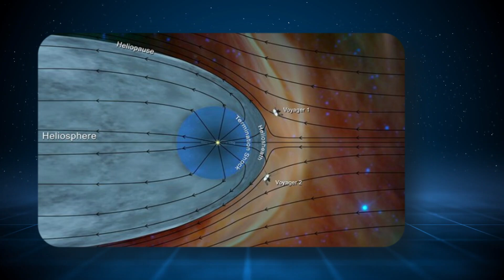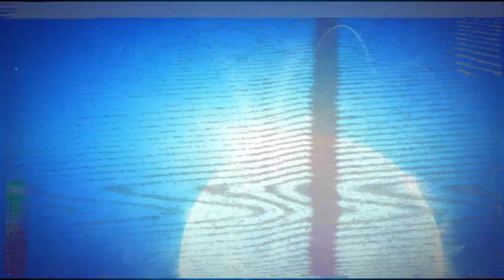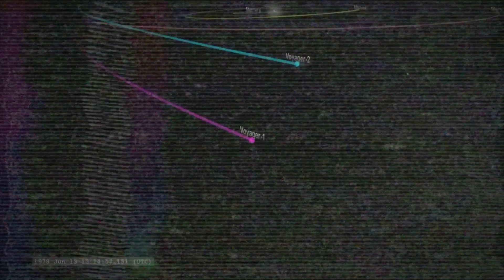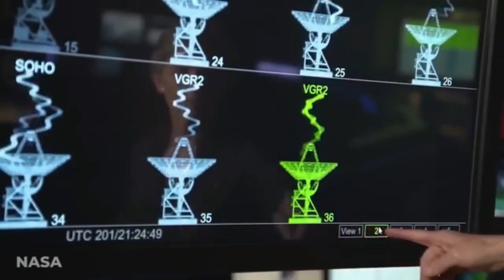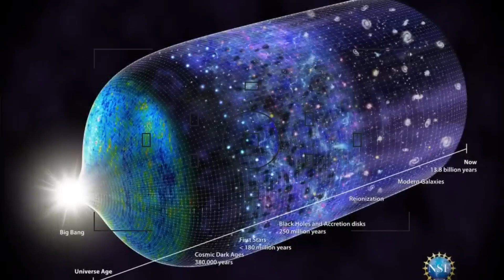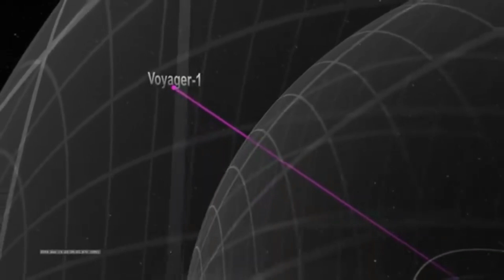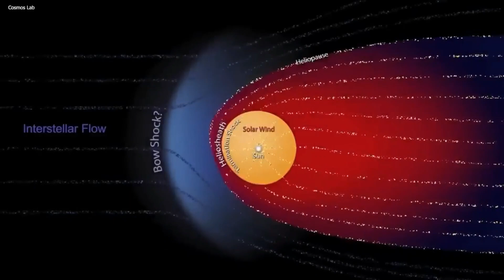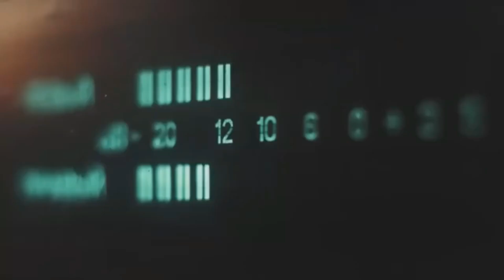Voyager 2 Just Made An Impossible Discovery After 50 Years In Space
Voyager 2 has recently returned data that is altering our understanding of our solar system's farthest reaches—and beyond. After more than four decades in deep space, this iconic spaceship made an incredible finding that scientists are still trying to completely comprehend. What Voyager 2 discovered recently defies known physics, calls into doubt our understanding of the interstellar medium, and raises deep questions about what lies ahead in the wide unknown.

In this video, we look at what Voyager 2 discovered, how it survived so long in the most harsh conditions possible, and what this means for the future of space research. From odd plasma waves to hints of previously unknown cosmic forces, this discovery has sent shockwaves across the scientific world. Could this fundamentally alter our understanding of the heliosphere's edges? Are we finally learning about the true nature of deep space?